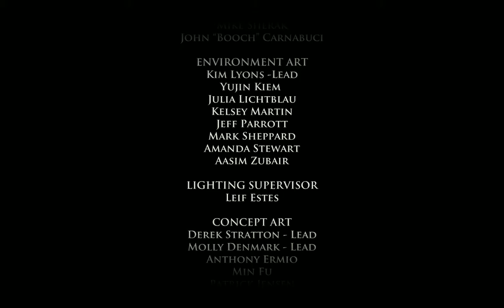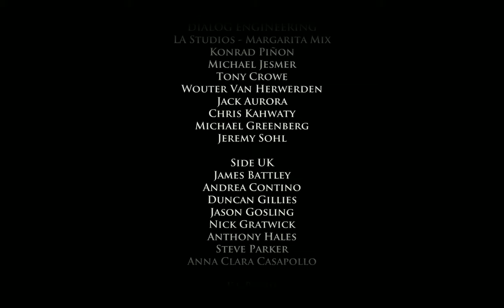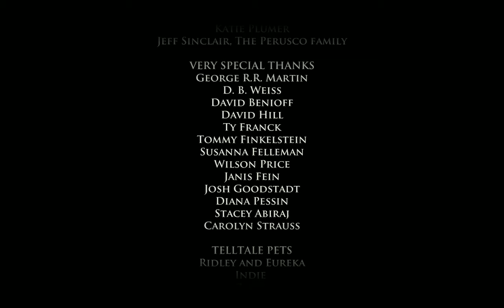Game of Thrones Episode 2: The Lost Lords